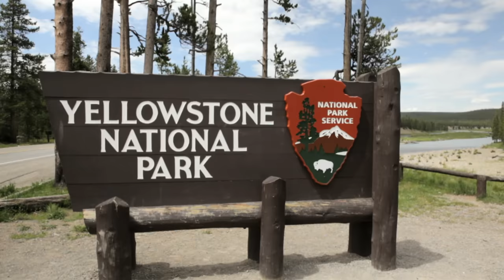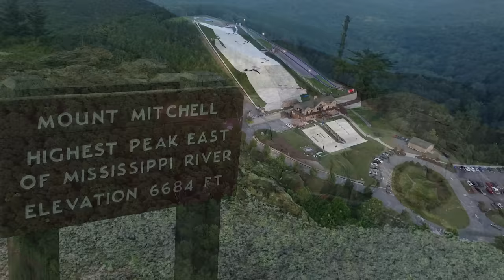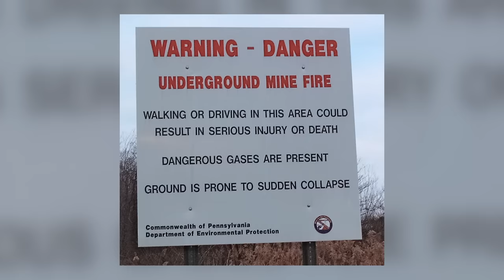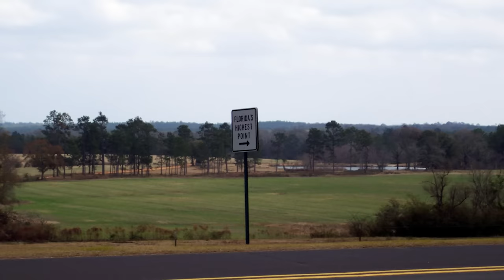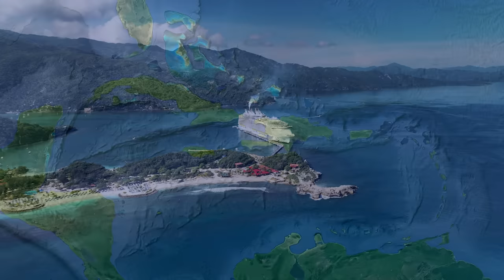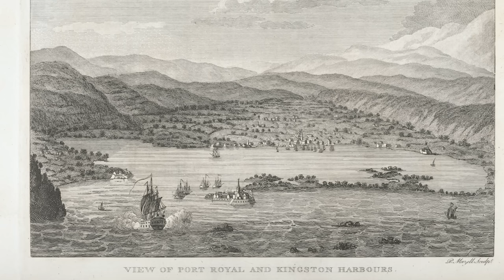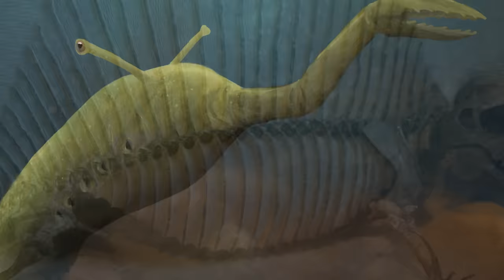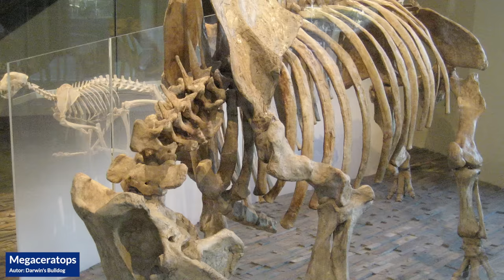Ameryka Północna - kontynent różnorodności!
Zapraszam na przegląd najważniejszych faktów geograficznych, geologicznych, klimatycznych i społecznych o Ameryce Północnej. Wszystko oczywiście przepełnione ciekawostkami i zaskakującymi faktami!

Spis treści:
0:00 Wstęp
1:43 Ogólne informacje, nazewnictwo
6:10 Granice kontynentu
10:54 Paleogeografia
14:33 Morze kredy, krater i wymieranie
19:16 Podział geologiczny
23:50 Grenlandia, Kanada
31:00 Alaska
34:47 Zachodnie wybrzeże
40:23 Góry Skaliste, Yellowstone
42:28 Wielkie równiny
44:20 Wschodnie wybrzeże
46:18 Floryda, huragany
49:10 Tornada
51:10 Ameryka Środkowa
54:28 Bahamy i Antyle
56:26 Opowieść o Port Royal
59:50 Rzeki
1:03:24 Jeziora
1:08:08 Podziękowania dla Patronów
1:09:55 Wymarłe zwierzęta
1:21:29 Obecnie żyjące zwierzęta
1:28:20 Zasiedlenie Ameryki
1:32:08 Geografia polityczna i społeczna
1:38:42 Surowce i gospodarka

Jeśli chcesz mieć realny wpływ na jakość i ilość publikowanych materiałów na tym kanale możesz zostać moim Patronem

Wszelkie środki przekazywane są na rozwój projektu.

WYBRANA BIBLIOGRAFIA:
- Włodzimierz Mizerski "Geologia kontynentów" Wyd. PWN
- Słownik Geografia wyd. Wiedza
- Makowski Jerzy, Wites Tomasz "Geografia świata Regiony"
- Wielki atlas geograficzny wyd. Demart
- Steven M. Stanley, John A. Luczaj "Historia Ziemi"
- Robin George Andrews "Superwulkany. Wybuchowe tajemnice Ziemi i innych planet"
- Christopher R. Fielding, Tracy D. Frank, John L. Isbell "Resolving the Late Paleozoic Ice Age in Time and Space"

W filmie wykorzystano muzykę, zdjęcia i filmy z bazy Envato Elements.